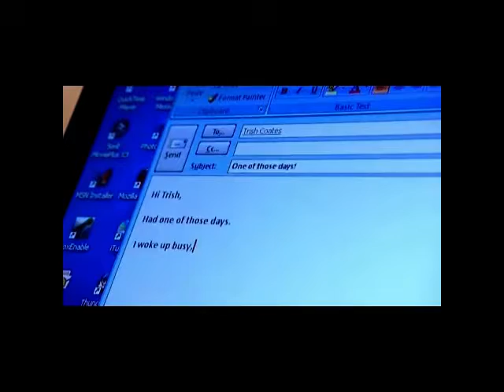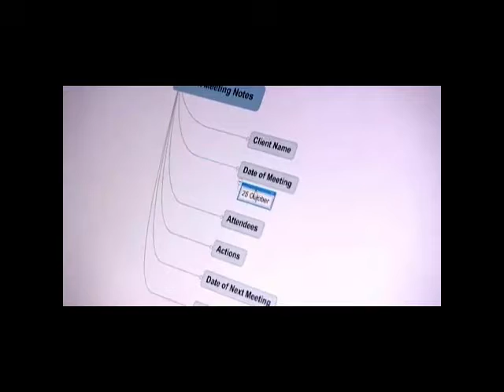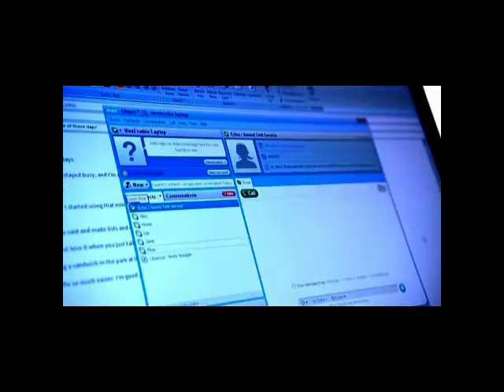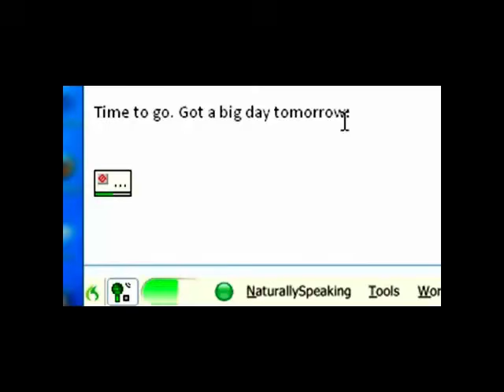Just Say It!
Watch Live Messenger, Skype, iTunes, Photoshop, Outlook Express and other apps being controlled by voice!